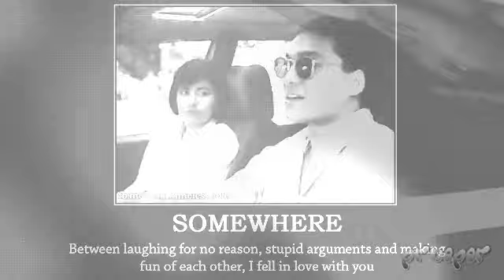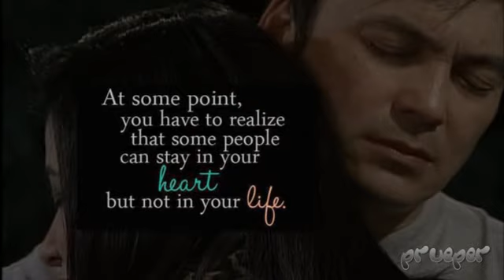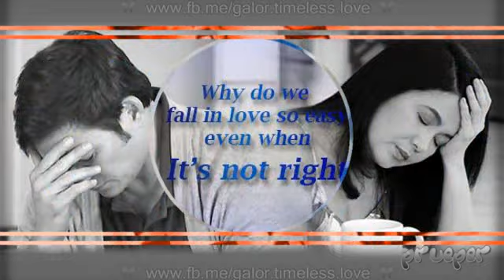Galor - Ikaw Sana